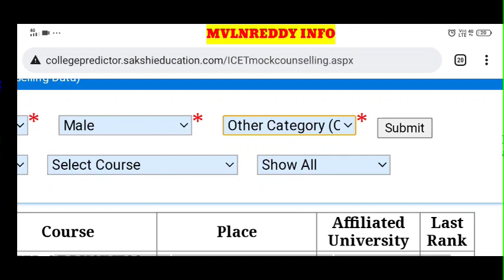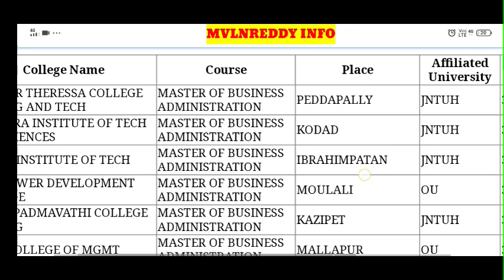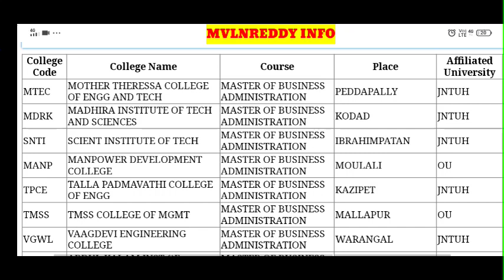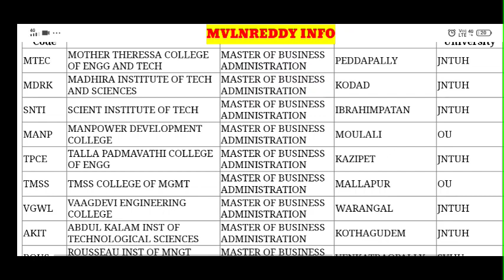TS ICET 2021 College Predictor for your Rank//మీ Rank కి ఏ College లో seat వస్తుంది- Check Now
TS ICET 2021 Counselling Notification
TS ICET 2021 counselling Dates
TS ICET 2021 counselling process
TS ICET 2021 Certificate verification
TS ICET 2021 web options
TS ICET 2021 Documents required for Certificate Verification